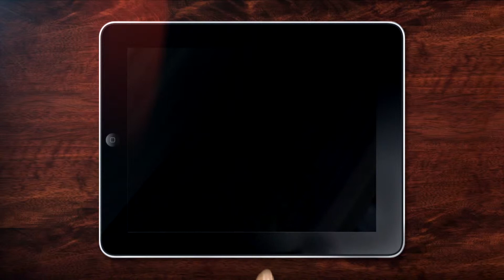Short Promotional Video Transportation